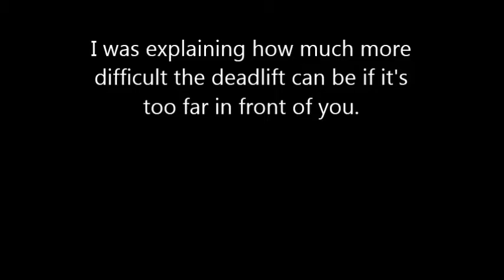Too much holiday gains